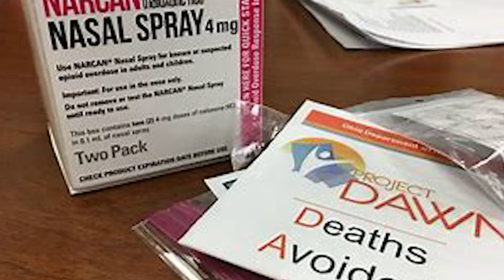2022 EMS Agency of the Year